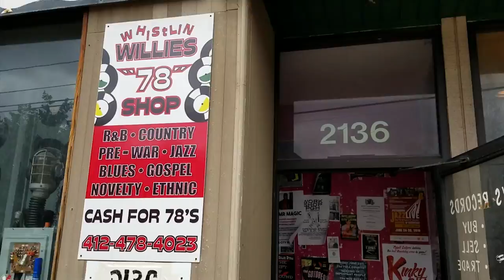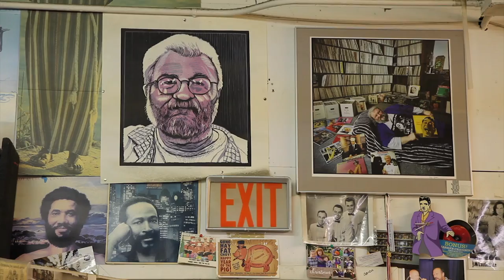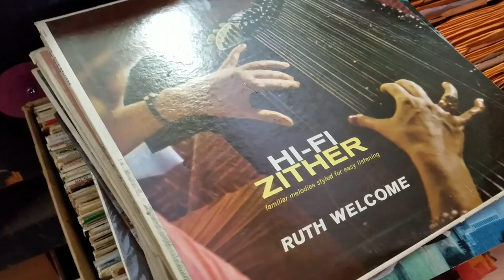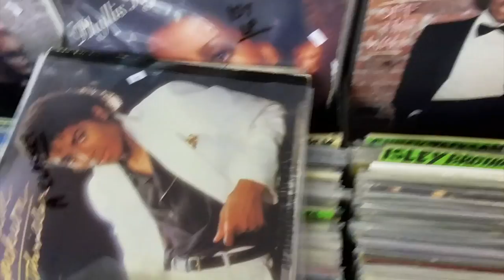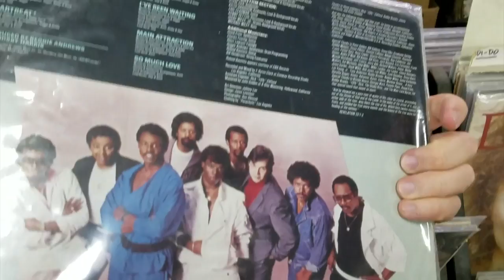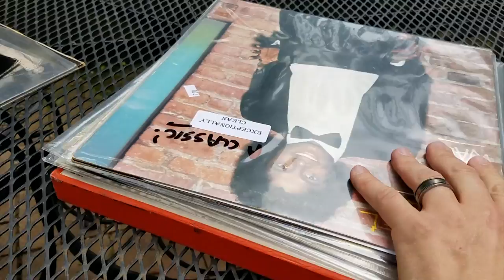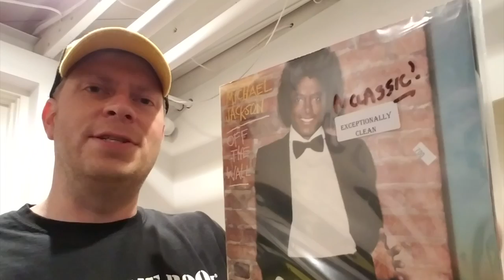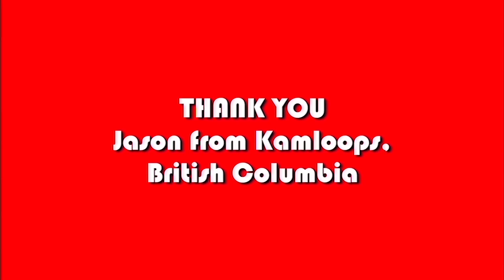Classic Game Room visits JERRY'S RECORDS in Pittsburgh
Classic Game Room visits and reviews the amazing Jerry's Records in Pittsburgh, home to Jerry's Fine Used Records and Whisling Willie's 78s and Galaxie Electronics! THOUSANDS upon thousands of LPs, vinyl and records from the past 100 years await you in this massive store filled with music from the past, present and future.